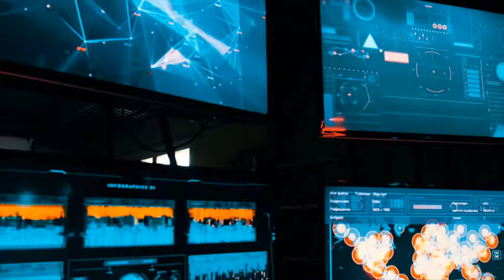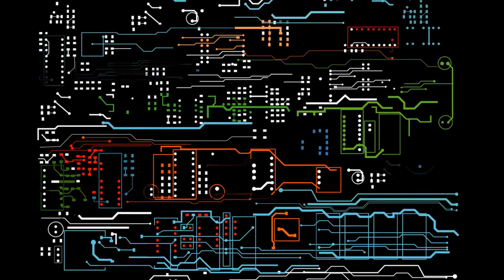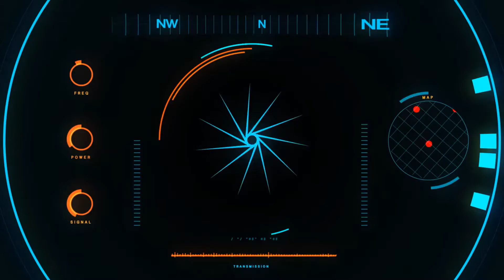Humachinery Part 1: Reactive Machine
Humachinery EP out July 15th

Written, produced…by Keith McCoy
Special guests:
PJ O Connell - Rhythm, lead guitars
Alan O Connell - Lead guitars

For Custom Drum Tracks
Synth/Soundtrack work